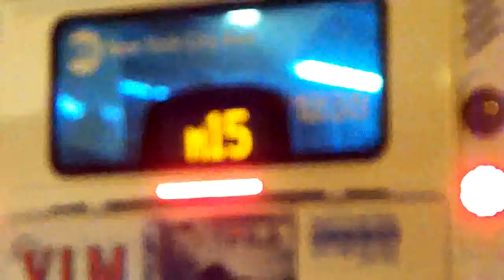NYCT: Nova LFSA # 1238 On The M15 LTD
Taken on 6.2.10 at East Houston Street between Eldridge & Allen Streets.